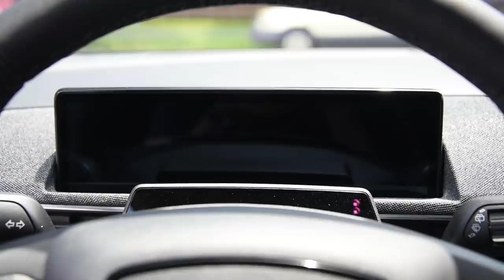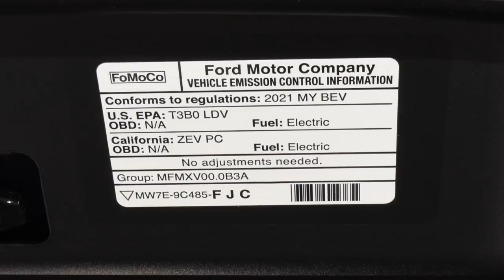2021 Mustang Mach-E: Regular Car Reviews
Sign up for exclusive content, new video upload notifications, special promotions and more RCR brilliance here: